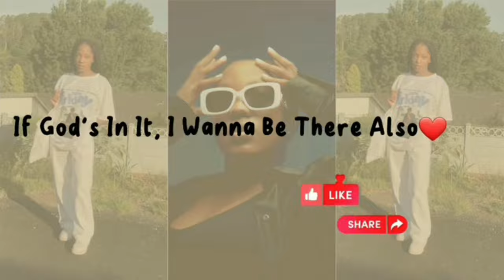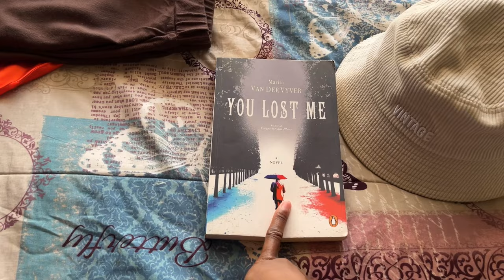Weekend in the life of a student 🏝️| Chita lodge Zambia 🇿🇲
Hi babies. Miss y’all so much,hope you enjoy this vlog as much as I enjoyed editing it for y’all!!